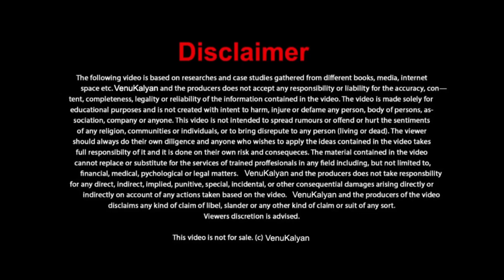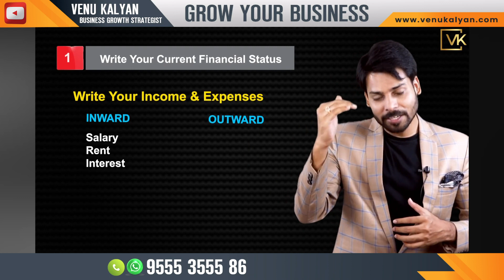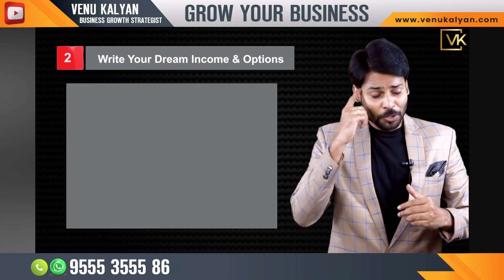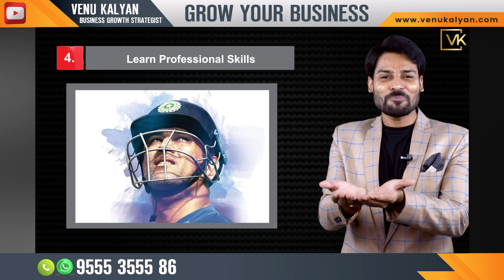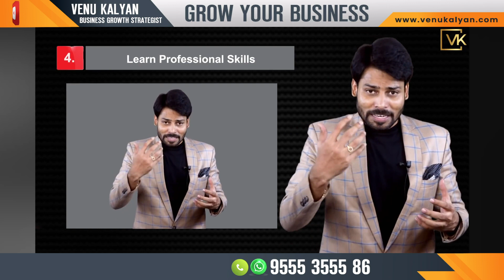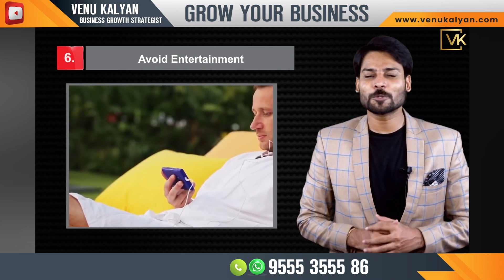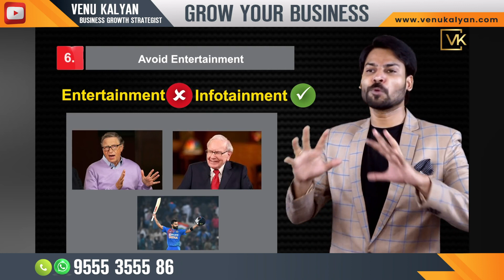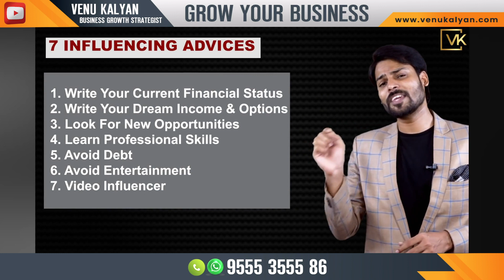ఇలా చేస్తే మీ Financial Status 1yr లో మారుతుంది I Venu Kalyan Business Growth Strategist I Telugu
✌️Hello Everyone. !

👉Here Is Our New Program:
👉Learn to Set Your Business into  Autopilot Mode and Scale your Business to Generate Consistent Profits.By Using  BUSINESS BAHUBALI Framework